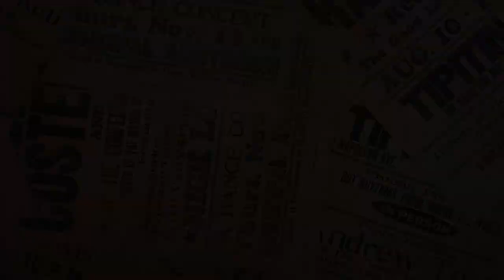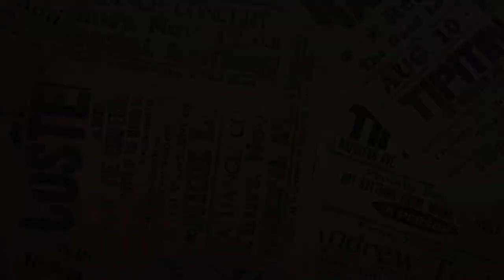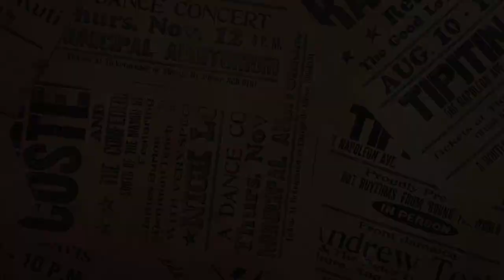Cedric Burnside LIVE at Tipitina's (Sat, May 15, 2021)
Cedric Burnside LIVE at Tipitina's in New Orleans, LA.